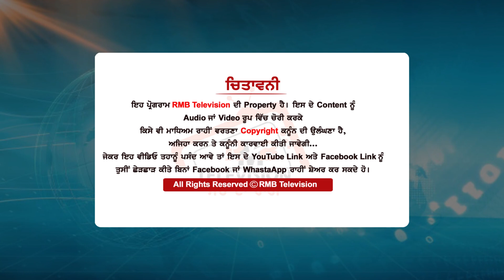ਅਸੀਂ ਤਾਂ ਇੱਕ ਦੂਜੇ ਦੀਆਂ ਲੱਤਾਂ ਖਿੱਚਦੇ ਹਾਂ ਸਾਡੇ ਤਾਂ ਪੱਲੇ ਵੀ ਕੱਖ ਨਹੀ-Adv Harpal Singh Khara